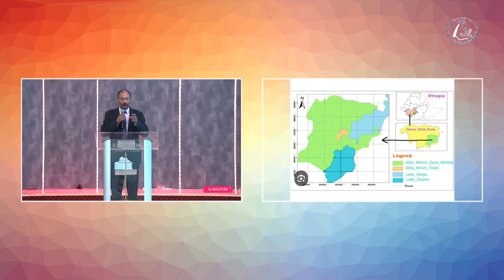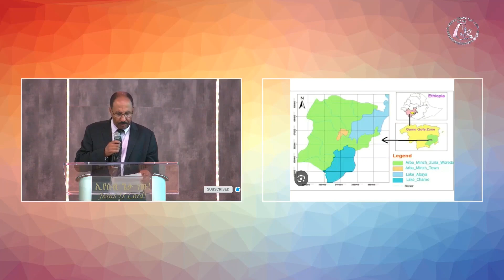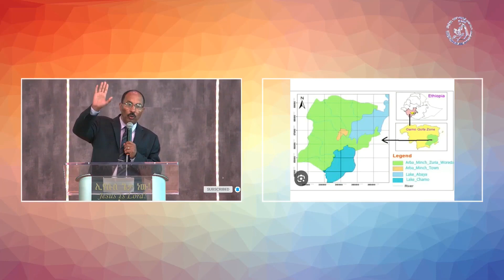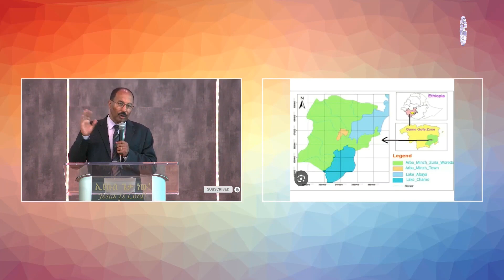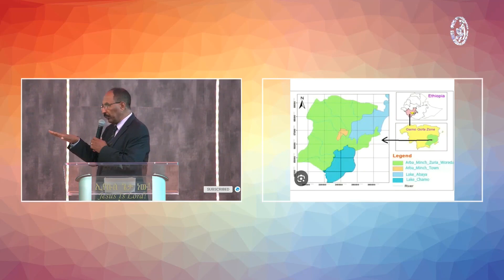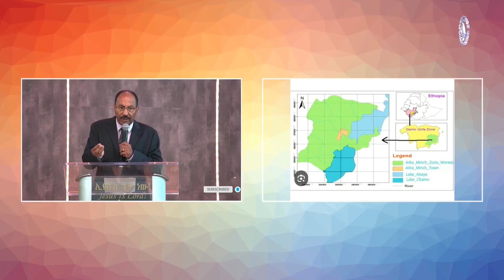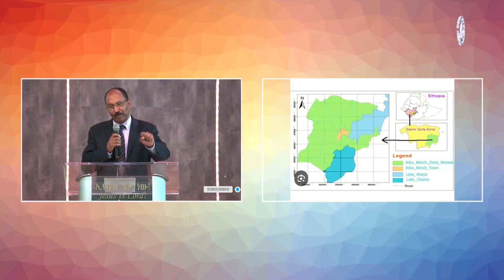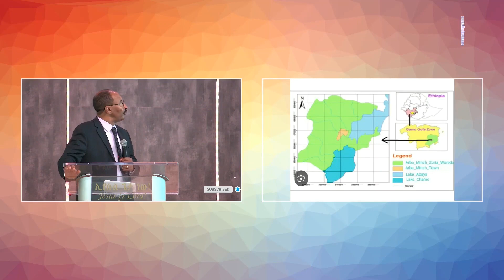RWEC 5/14/2023 Testimony by Berhane Moges